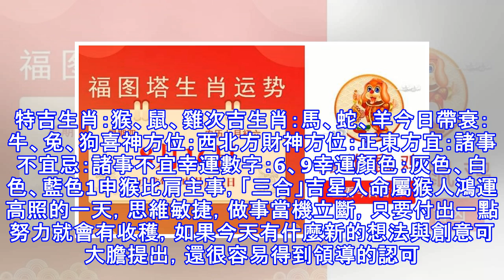8月16日生肖運勢_猴、鼠、雞大吉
8月16日生肖運勢_猴、鼠、雞大吉
小運播報：2018年8月16日，星期四，農曆七月初六（戊戌年庚申月庚辰日），法定工作日。特吉生肖：猴、鼠、雞次吉生肖：馬、蛇、羊今日帶衰：牛、兔、狗喜神方位：西北方財神方位：正東方宜：諸事不宜忌：諸事不宜幸運數字：6、9幸運顏色：灰色、白色、藍色1申猴比肩主事，「三合」吉星入命屬猴人鴻運高照的一天，思維敏捷，做事當機立斷，只要付出一點努力就會有收穫，如果今天有什麼新的想法與創意可大膽提出，還很容易得到領導的認可。貴人助力強，有機會談下一大筆生意，獲利空間豐厚。2子鼠正印主事，「三合」吉星入命屬鼠人今天的運氣很好，信心滿滿，幹勁十足，事業發展順利，如魚得水，能得到大家的喝彩。此外也是與朋友聚會放...
源: pixpo